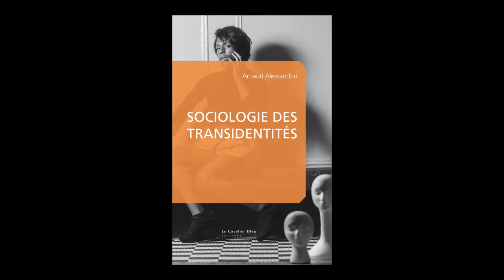Arnaud Alessandrin - Sociologie des transidentités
Arnaud Alessandrin vous présente son ouvrage "Sociologie des trnasidentités" aux éditions Le Cavalier bleu.